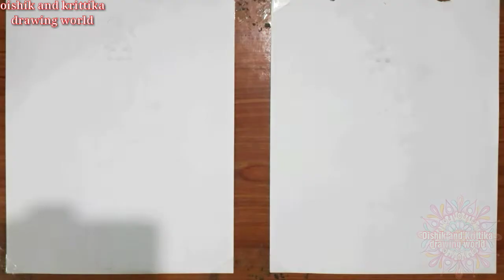Drawing Skandamata from Mahakali serial. Time-lapse drawing.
Oishik and Krittika drawing world

In this video we have draw Maa Durga 5th avatar Skandamata. "Goddess of motherhood and children".

Oishik has draw Pooja Sharma as Skandamata.
             And
Krittika has draw Kavyashree as Skandamata.

Skandamata drawing
Skandamata drawing step by step
Skandamata drawing tutorial
Skandamata time-lapse drawing
Skandamata speed drawing
Skandamata sketch drawing
Skandamata colour drawig realistic

 Navadurga drawing
 Navadurga drawing step by step
 Navadurga drawing tutorial
Navadurga time-lapse drawing
Navadurga speed drawing
Navadurga sketch drawing
 Navadurga colour drawing
Navadurga drawing realestic

 drawing
 drawing
 drawing
 drawing

Portrait drawing
Serial actress drawing
Colour drawing
Portrait drawing
Drawing tutorial for beginner

Drawing stuff we use

Black pen
Black sketch pen
Silver Brush pen
Colour pencil -
Water colour
Oil pastel
Whitener -